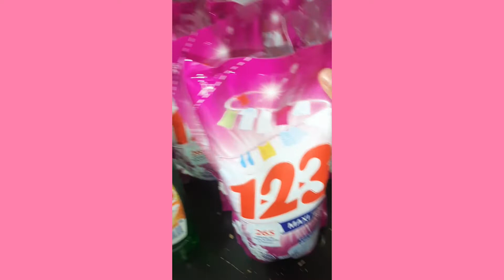Mi compra mensual en Bodega Aurrera/ Lista de compras mensuales para 6 personas / Veronica De Lira